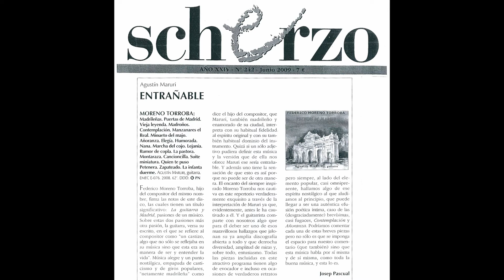FEDERICO MORENO TORROBA, MADRILEÑAS, COPLA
"Puertas de Madrid", EMEC, E-076, featuring Agustín Maruri, guitar.